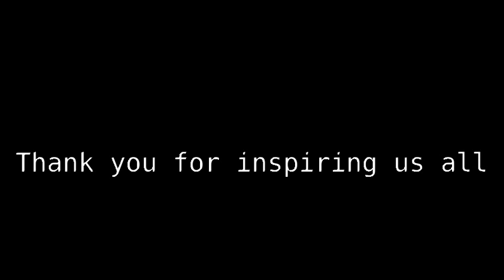*~Barry Tribute~* [RIP Barry 2017] ft. Wiz Khalifa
MAY YOU FIND YOUR HONEY IN HEAVEN, FLY HIGH LITTLE BEE.